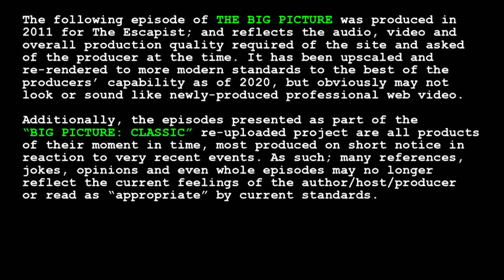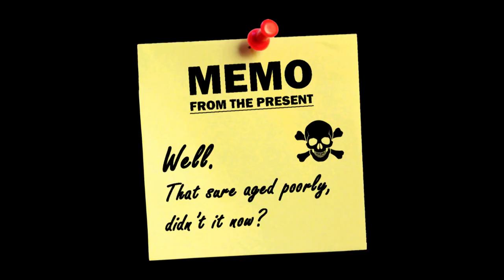Big Picture Classic - "MOVIEBOB'S JUNK DRAWER"